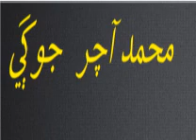Mohammad Achar jogi# Dil lag gae beparwah de naal